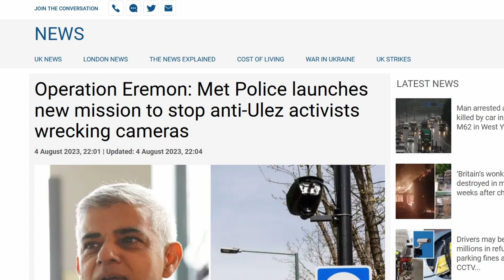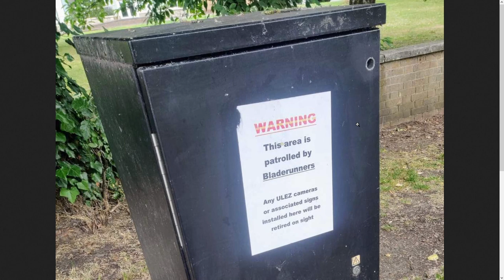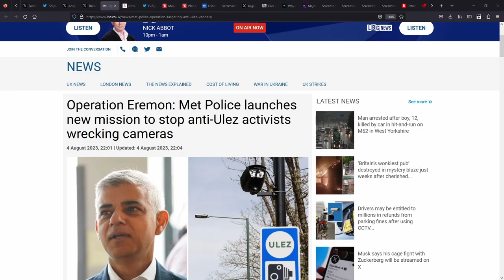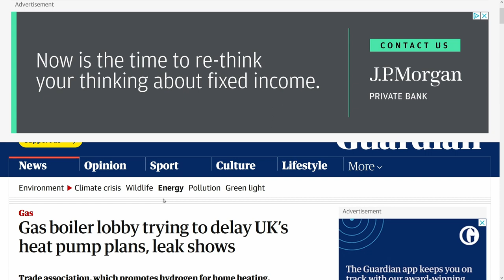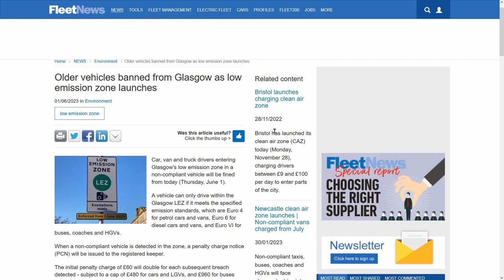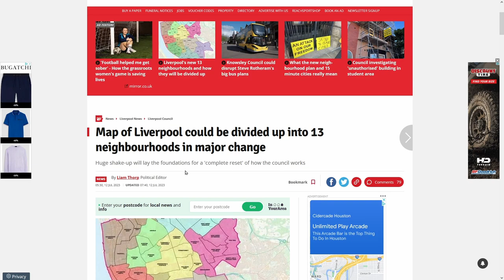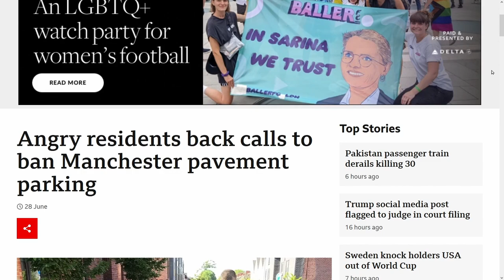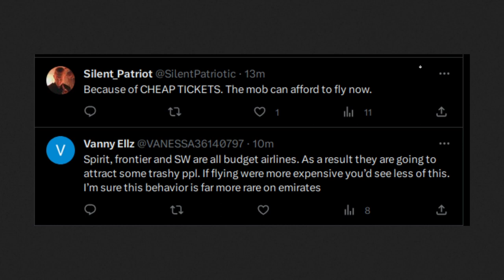Eco-Fascists Wage Anti-Human War On Cars/ Heating, UK Police VS Bladerunners & Engine Immobilizers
Want more videos? to find the best videos from across the free speech internet platforms like Odysee, Rumble, Bitchute & More all in one huge video repository.

CSE: TRAC | OTCQB: TRCTF